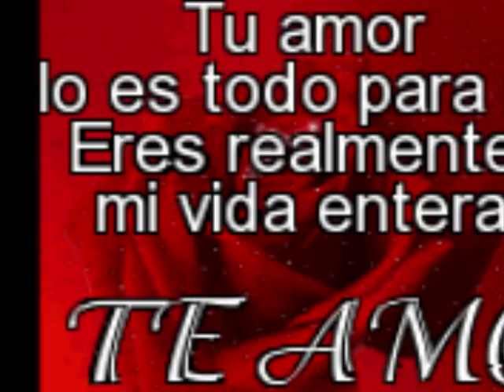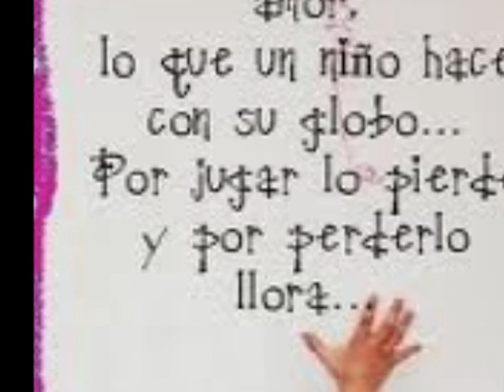santo domingo jalieza